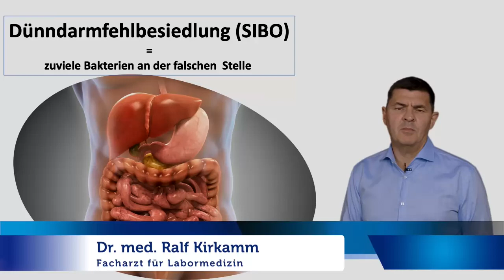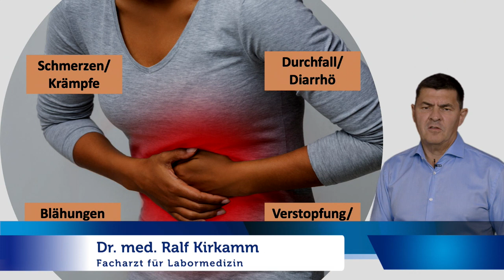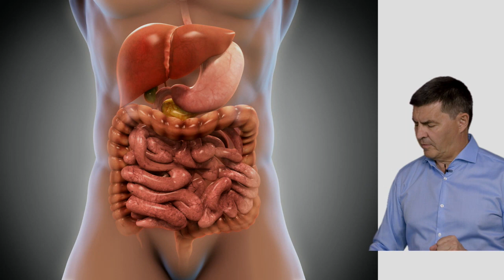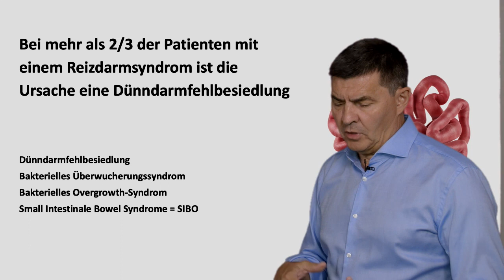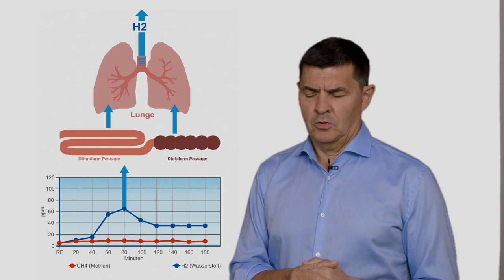Dünndarmfehlbesiedlung -SIBO - die häufigste Ursache des Reizdarm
Reizdarm und die Dünndarmfehlbesiedlungen - auch SIBO für "Small Intestinal Bacterial Overgrowth" sind häufige Erkrankungen. Verschiedene Studien zeigen, dass bei 2/3 der Patienten mit Reizdarm die tatsächlich zugrunde liegende Ursache eine Dünndarmfehlbesiedlung darstellt.
Patienten die an Blähungen, Darmkrämpfen, Durchfall oder Verstopfung leiden - sollten sich unbedingt mit dem Krankheitsbild der Dünndarmfehlbesiedlung auseinandersetzen.

Die komplette Videoserie zur Dünndarmfehlbesiedlung findet sich auf meiner Homepage

Rechtlicher Hinweis:
Die von mir erstellten Videos vermitteln medizinisch-wissenschaftliche Inhalte und dienen der allgemeinen Gesundheitsinformation. Keinesfalls ersetzen Sie eine persönliche Beratung, Untersuchung oder Diagnose durch einen approbierten Arzt.
Sie sollten diese Information nicht ohne Rücksprache mit Ihrem Arzt oder Apotheker dazu verwenden, eine gesundheitliche Störung oder Krankheit zu diagnostizieren und zu behandeln.
Die Inhalte dürfen keinesfalls für die Erstellung eigenständiger Diagnosen, der eigenständigen Anwendung, Veränderung und/oder Absetzung von Arzneimitteln oder Behandlungsmethoden verwendet werden.
Bitte fragen Sie hierzu stets Ihren Arzt oder Apotheker.
Alle Angaben wurden nach bestem Wissen und Gewissen zusammengestellt und erheben keinen Anspruch auf Vollständigkeit. Aller Angaben erfolgen daher ohne Gewähr oder Garantie.